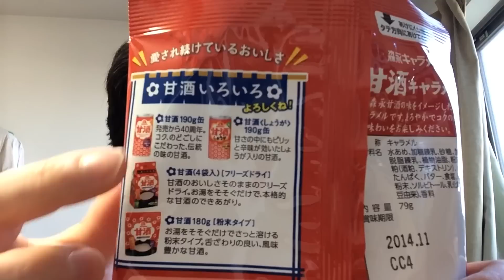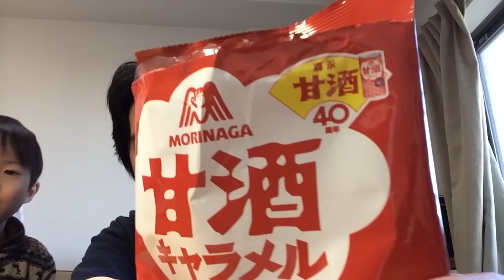甘酒キャラメルが予想以上に美味しかった^^